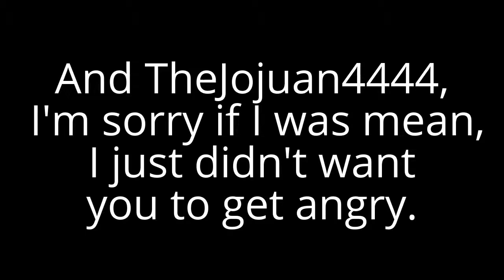Good News And Bad News